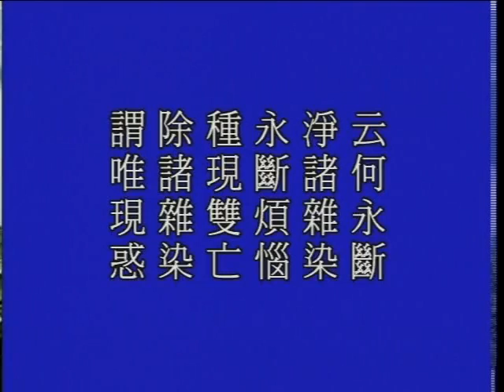大方廣佛華嚴經－1668－淨空法師